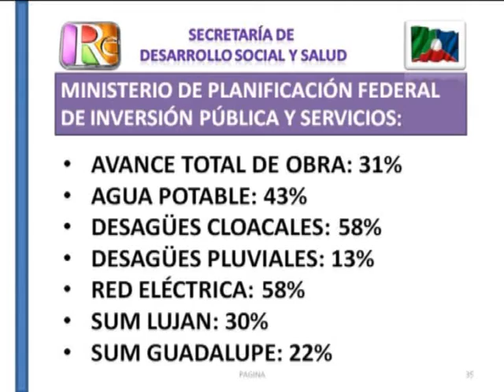0482 JACINTO SPERANZA Presentación de informe anual ante el HCM